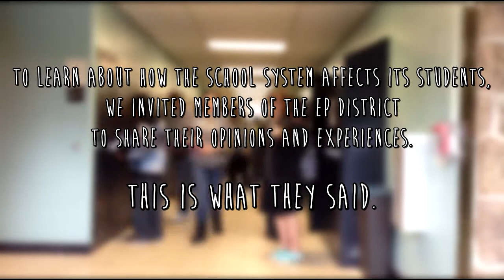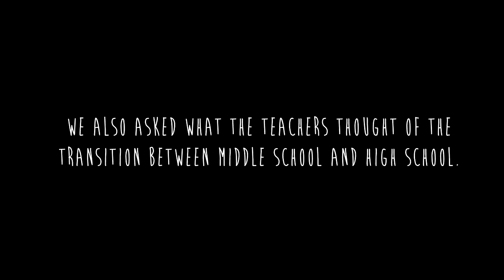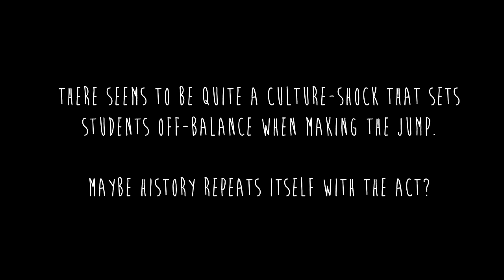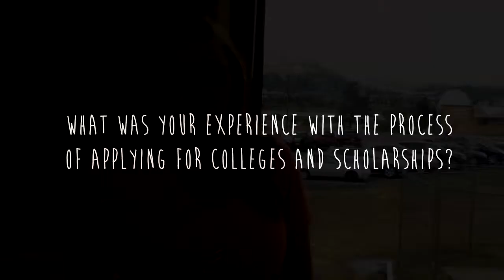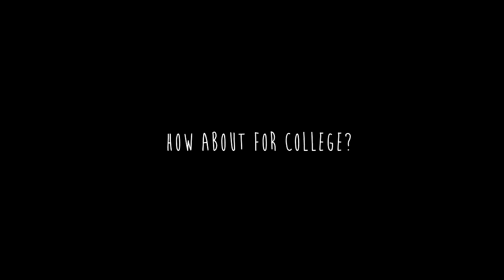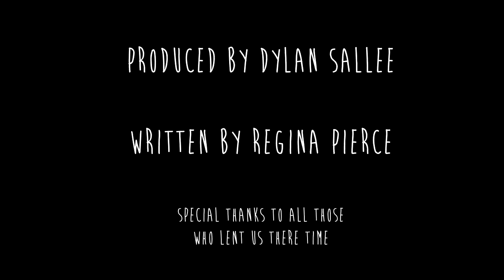Transitions: A Short Documentary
Transitions is a short, student directed documentary on the perils of advancing, and ultimately transitioning between middle school to high school, along with high school to college. By interviewing both students and teachers, we were able to find out what the student body and faculty *really* thinks.

Produced by Dylan Sallee
Written by Regina Pierce